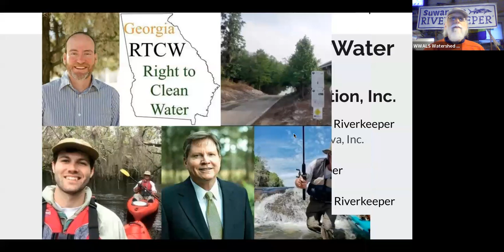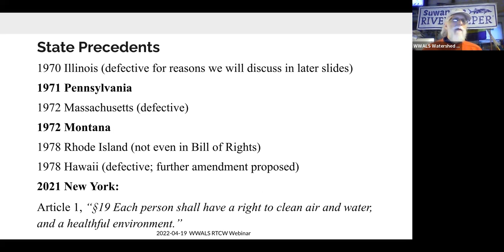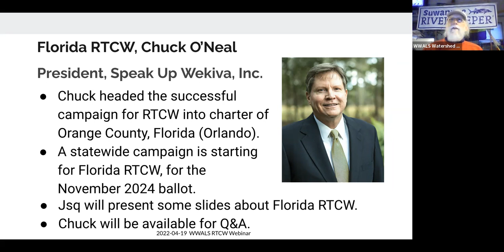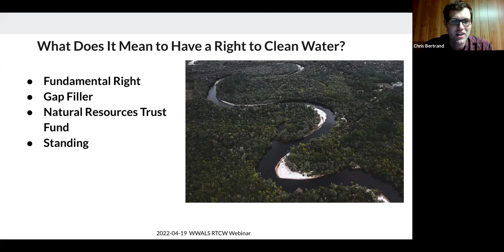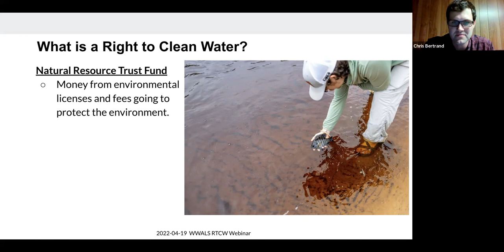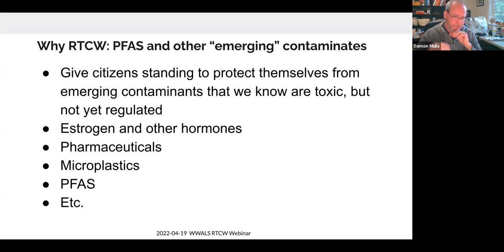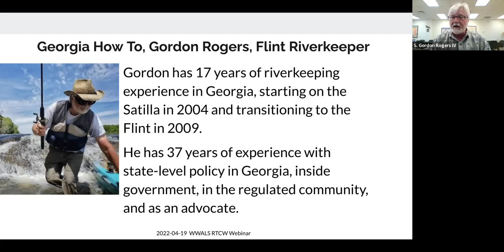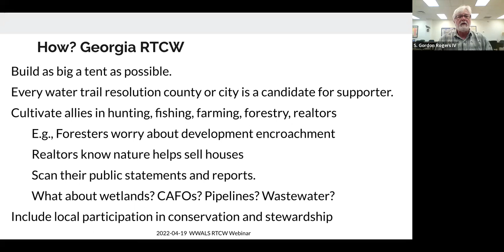WWALS Right to Clean Water for Georgia Webinar 2022-04-19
WWALS  Webinar about Right to Clean Water for Georgia 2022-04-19